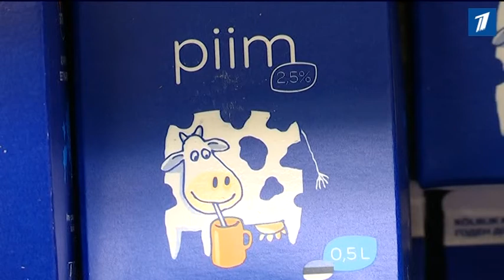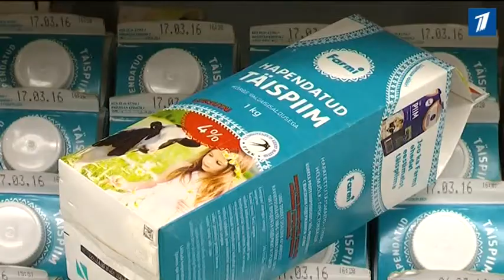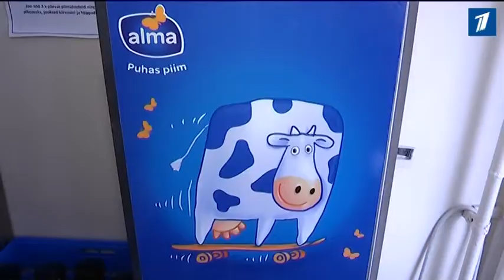Молоко в Эстонии намного популярнее, чем газировка